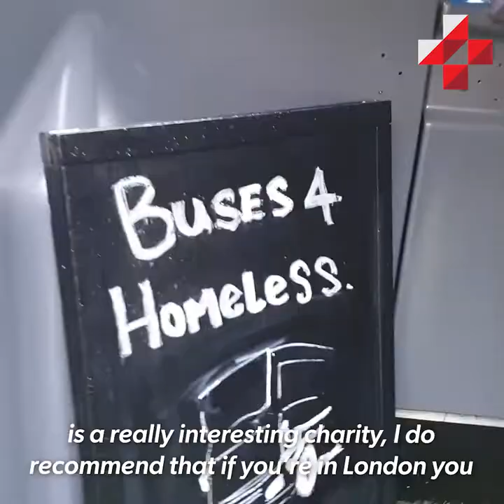Te Papa Foundation London | Rita Angus Exhibition Dinner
What a lovely night, Tania from KEA and I met up again and thank you Te Papa Foundation for inviting me to this glimpse into the Rita Angus exhibition at the Royal Academy of Arts opening in October 2020. We had dinner at the Bleeding Heart restaurant owned by the Robert and Robyn Wilson, who are original foundation donors and supporters, with a fabulous meal accompanied by New Zealand wine from Trinity Hill. The menu was so beautifully presented with 4 Rita Angus prints enclosed. A little surprise came to us at the end of the meal with a new cocktail named the Rita Angus – it was part Margarita – with just the Rita and mixed with scotch for the Angus.
I sat next to Anton Oliver, who had lots of questions about our business and in particular the 4 Day Week. Also on our table was Adrian Locke, the curator from the Royal Academy of Art, who, during his speech, told us how he had, in a trip down to New Zealand, seen a Rita Angus piece hanging in Te Papa and loved it.
Charlotte Davy, Head of Art for Te Papa, gave an emotional speech about how much it meant for a museum such as ours to be able to share special works from a uniquely NZ artist and a bit about Rita’s experience during her time in the UK.
Also there was Peter Gordon, well known to New Zealanders and a wonderful patron on the foundation. I was pleased also to have a chance to meet Louise Parkin from The Philanthropy Company who will be managing our 4 Day Week Global Foundation in the UK.